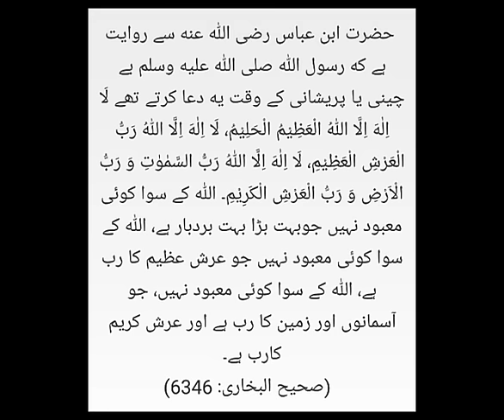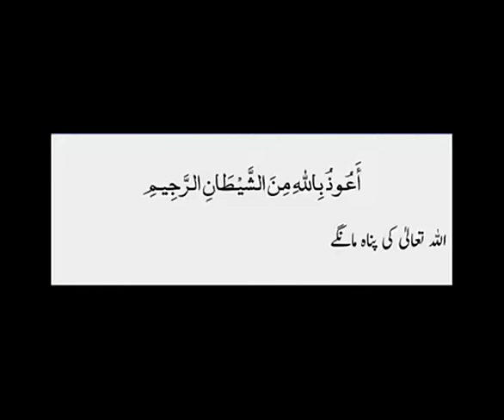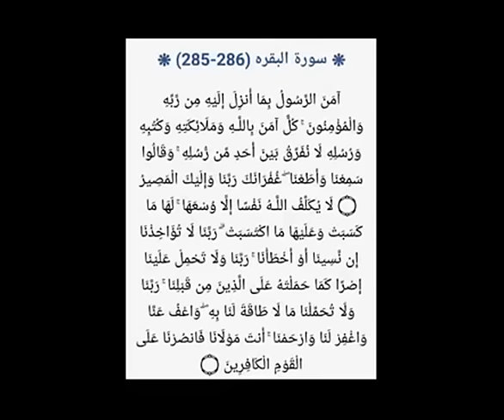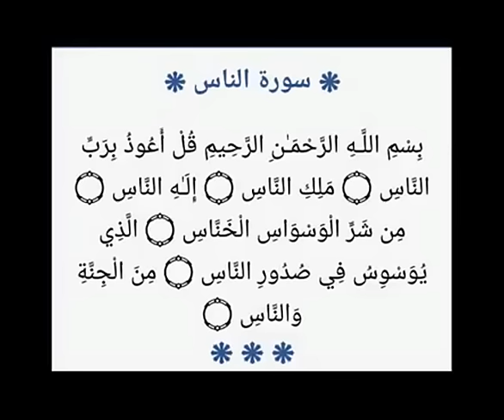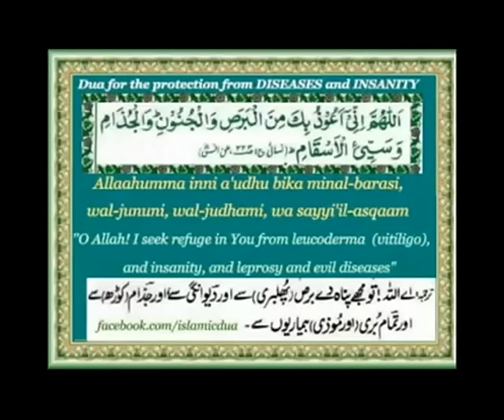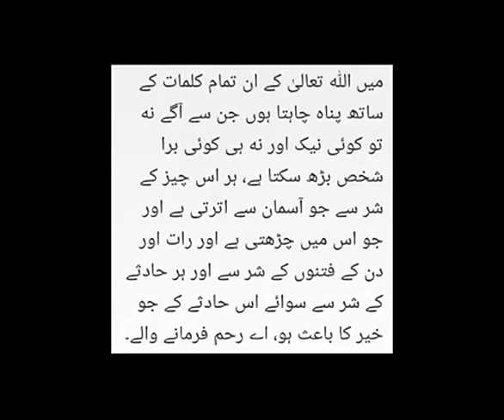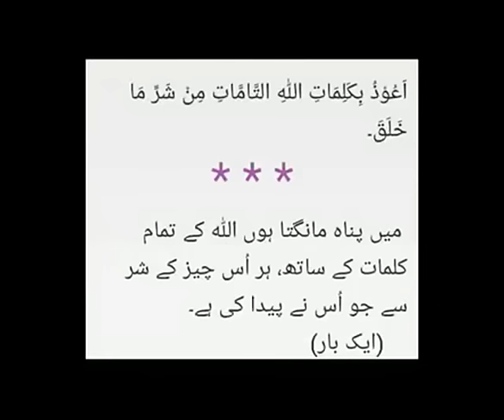Depression ka aasaan aur Behtareen ilaj. Sheikh IQBAL Salafi